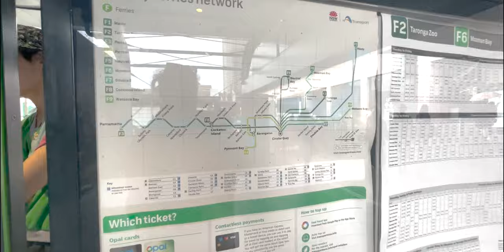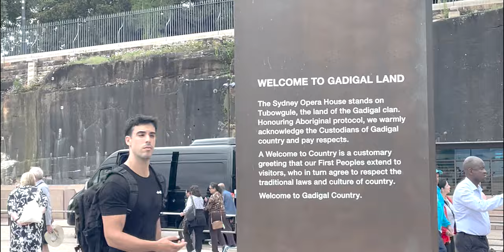Walking to the Sydney Opera House, Riding the Ferry AND Fireworks!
After a morning at the WILD LIFE Sydney Zoo we are heading over to explore the harbor... which means a ferry ride to the Opera House! Lunch near the Opera House and a bit of shopping (and gelato) was a great afternoon and we capped the day off with fireworks... tomorrow we board the Carnival Splendor for our second and third Australian cruises!

11 Day Cruise Itinerary on the Carnival Luminosa:
Day 1: Embarkation Day
Day 2: Day at Sea
Day 3: Day at Sea
Day 4: Santo, Vanuatu
Day 5: Port Villa, Vanuatu
Day 6: Day at Sea
Day 7: Port Denarau, Fiji
Day 8: Dravuni Island, Fiji
Day 9: Day at Sea
Day 10: Nouméa, New Caledonia
Day 11: Day at Sea
Day 12: Brisbane